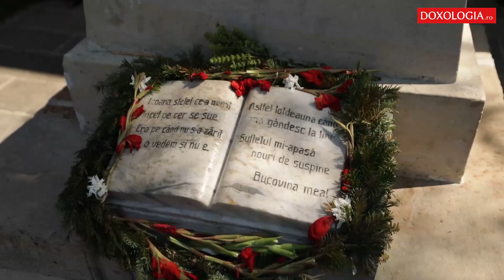Adormirea Maicii Domnului, hramul Mănăstirii Putna și comemorarea Serbării de la Putna - 150 ani